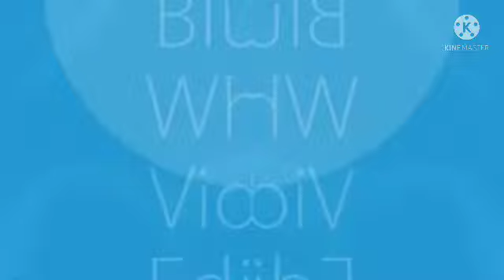BWVE443 myard pro round 1 vs everyone (1/100)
you are the next MVEC296
who is next round 2
TOCRSM785 & EO (1⁄25)